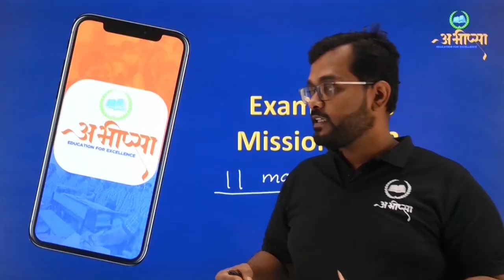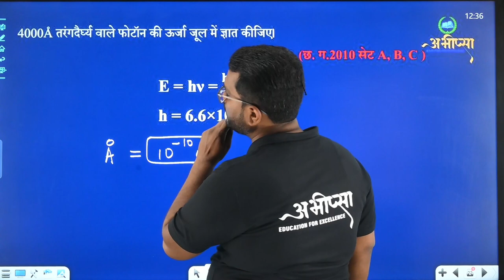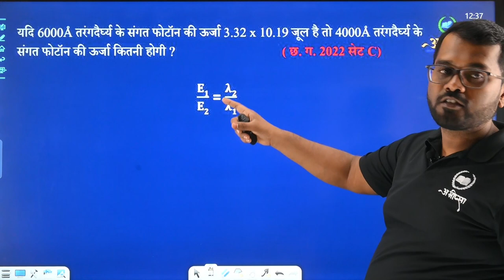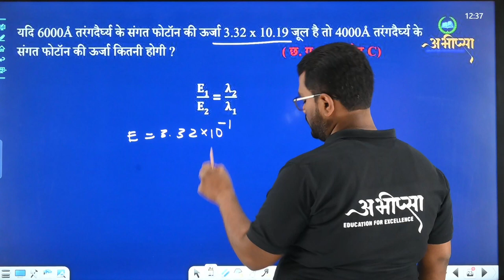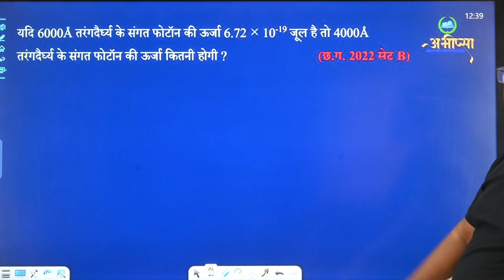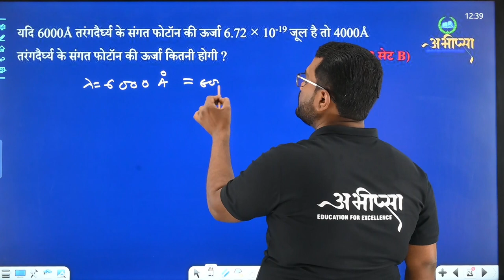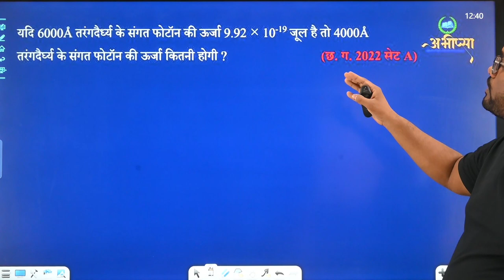प्रकाश एवं द्रव की द्वैत प्रकृति |अध्याय -11 | PYQ 11.1 || कक्षा 12वीं | Class -12th| Physics|भौतिकी